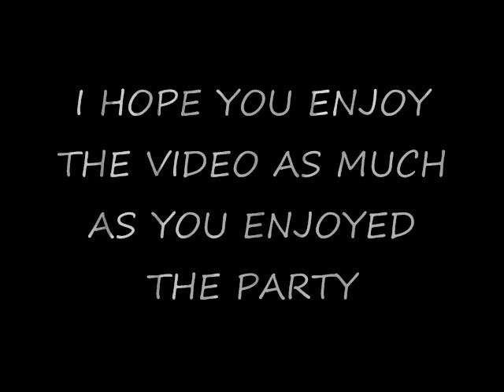HAPPY 50TH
This is a tribute to my brother and his partner's 50th birthday pictures of their party.